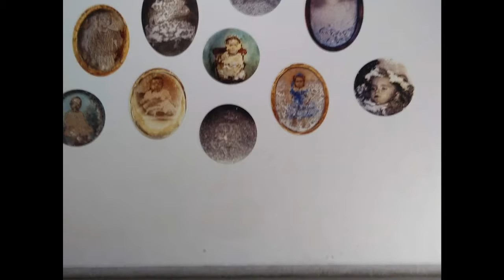Visita al museo del presbitero Maestro con los alumnos del colegio Thomas Jefferson de 5to y 4to de secundaria, curso de historia del Peru por miss Carmen.